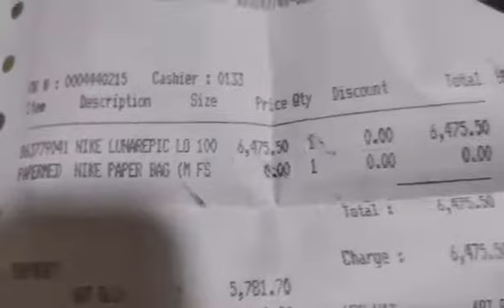Nike Lunarepic Flyknit 2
Quick preview of the Nike Lunarepic Flyknit 2

Vid#7